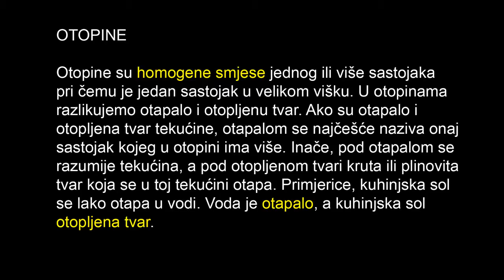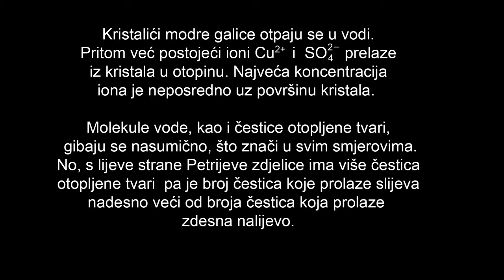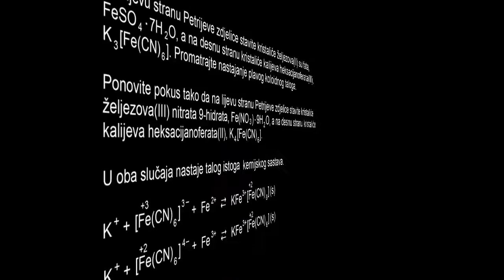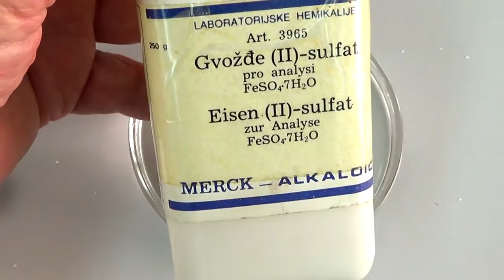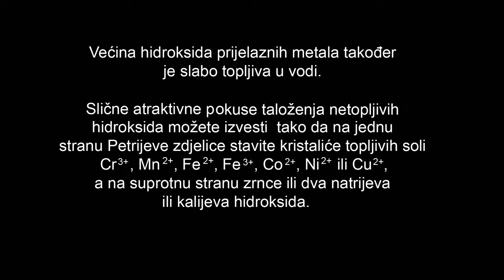68 Produkt topljivosti